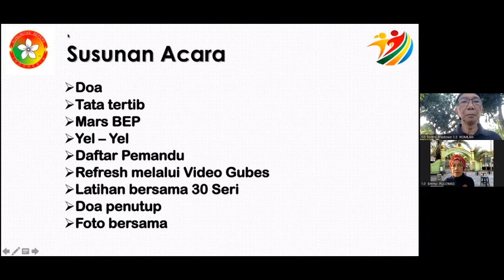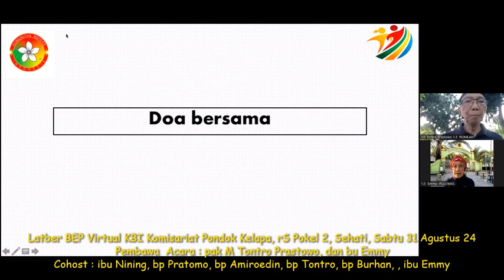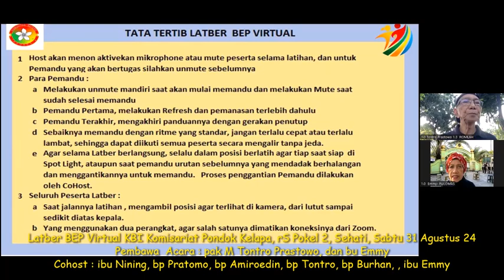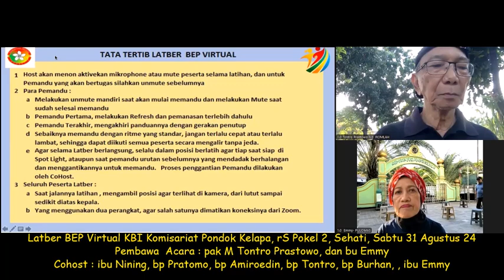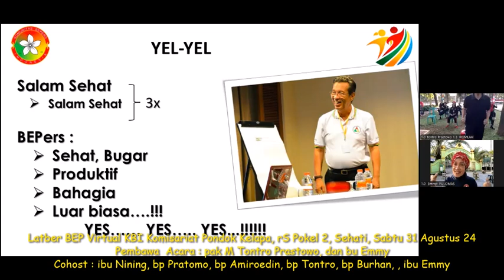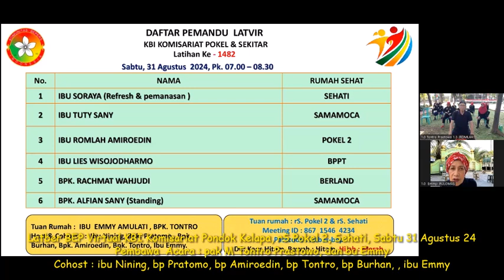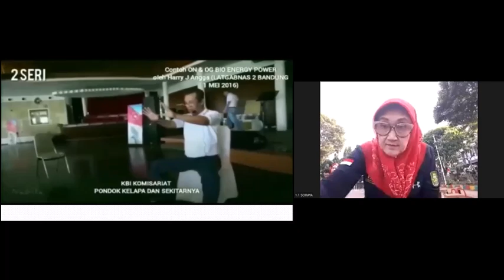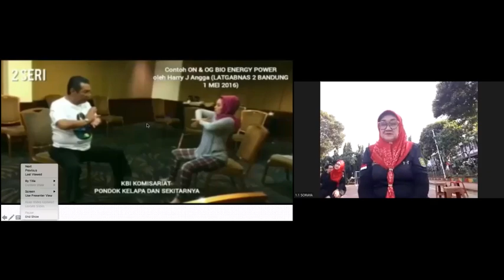Latber BEP Virtual KBI Komisariat Pondok Kelapa, rS Pokel 2, rS Sehati, Sabtu 31 Agustus 24